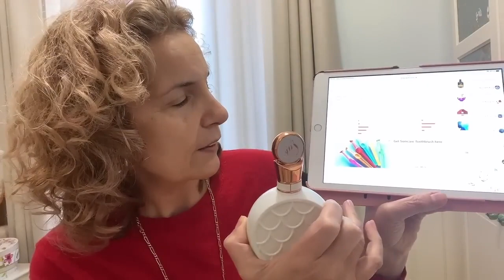🎄VLOGMAS DÍA 1 EMPIEZA LA NAVIDAD Y UNBOXING DE VARIOS LATTAFA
Hola Divinas!
Hoy comienzo el reto de hacer un Vlogmas, es decir, subir un vídeo al día hasta el 24 de diciembre. Tal vez no lo logre pero lo voy a intentar!